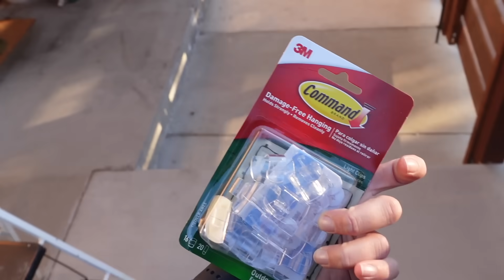I'm The Best Girlfriend Today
Apparently I think I'm an electrician now